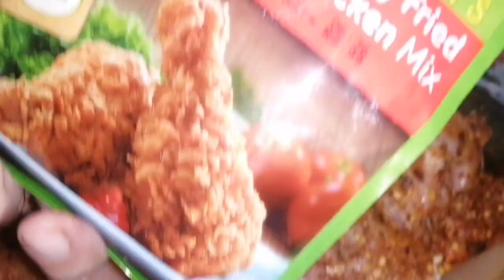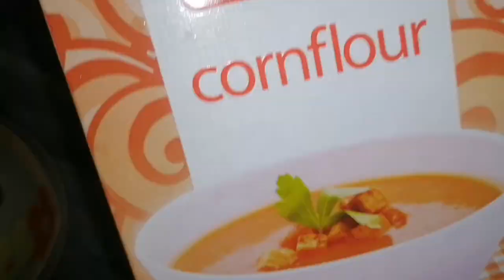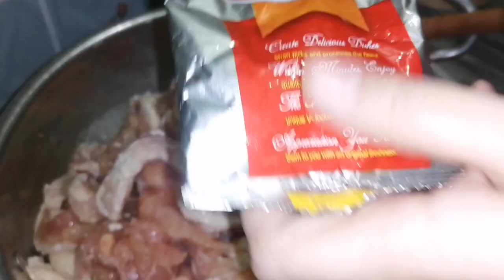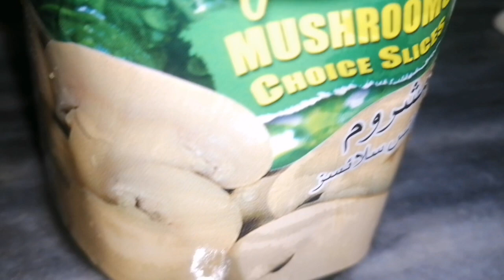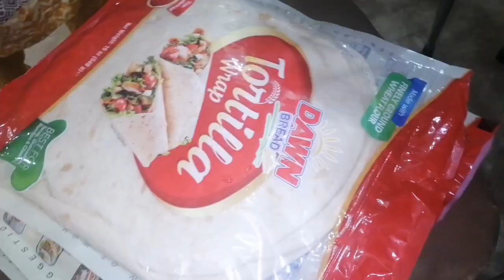MY FIRST VLOG OF 2023 | GRAND DAWAT | TORTILLA WRAPS RECIPE | SPECIAL SOUP | FRIED CHICKEN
Tortilla wrap ingredients :
                   Chicken - 1kg
                   Cooking oil - 2tbsp
                   Tortilla wraps - 8 pieces
                   Tikka masala - 3tbsp
                   Vinegar - 2tbsp
     VEGETABLES :-
                   Cucumber - 2 pieces
                    Onion - 1 medium sized
                    Lettuce - 1 bunch